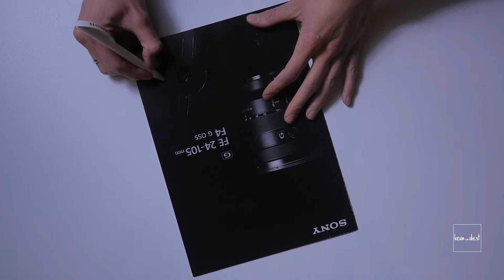X-mas photo/video effect! (ENGLISH SUBS)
Simpel trucje om de perfect kerstfoto te maken ...in deze video.
Probeer het zelf en gebruik het in je kerst uitingen!